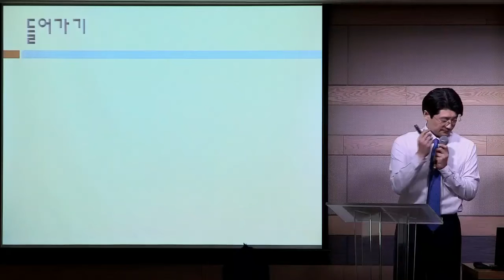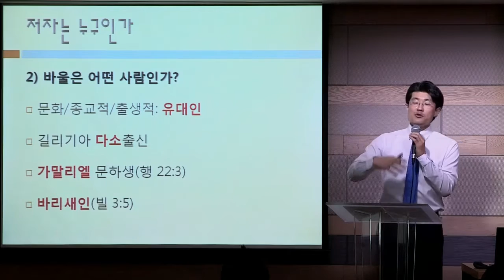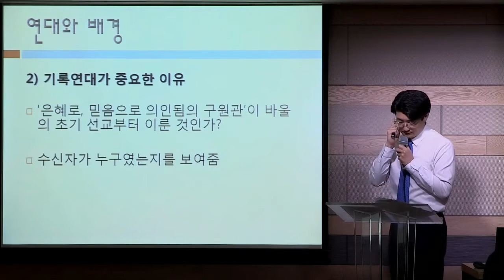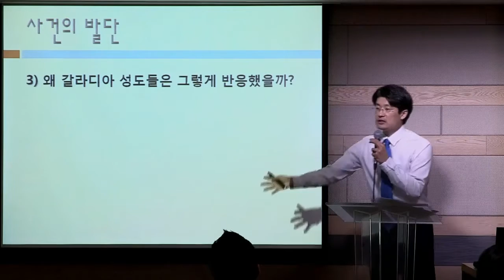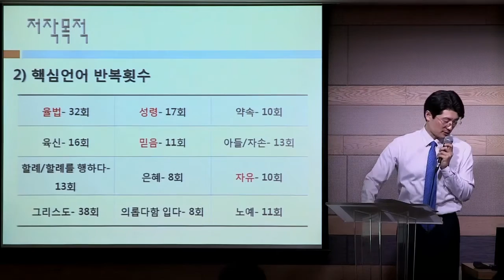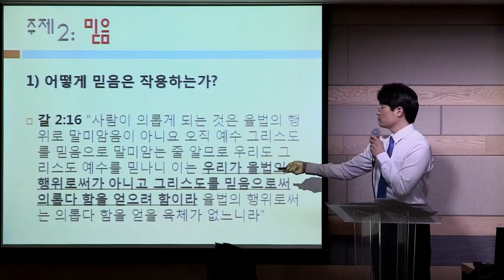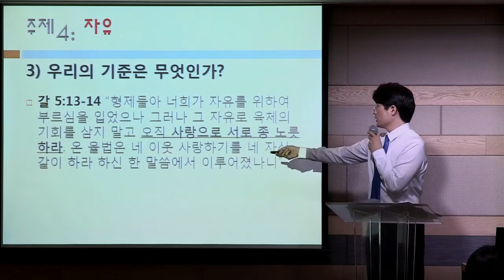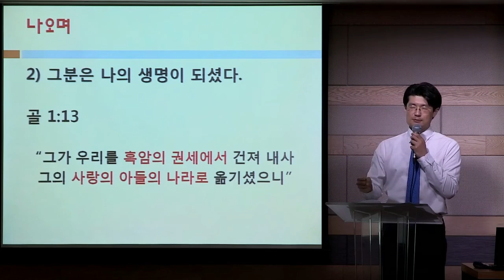[매일성경큐티] 갈라디아서 by 분당우리교회